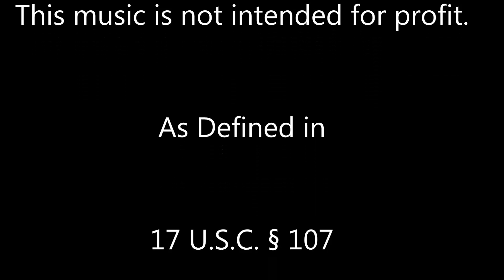Ron Atwood Witchcraft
Ron Atwood

Cover of Witchcraft